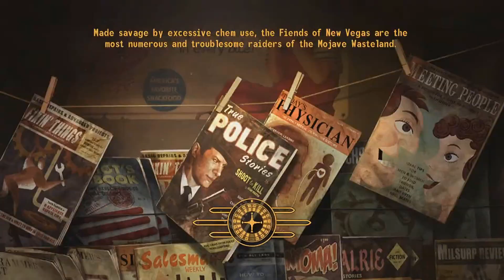Fallout New Vegas Modded [Blind - Hardcore] (Part 12) -Mojave Outpost!